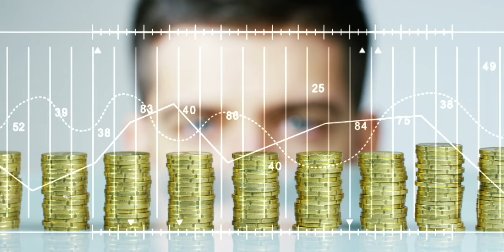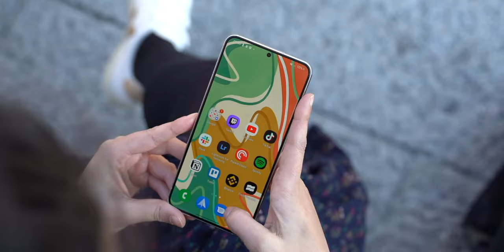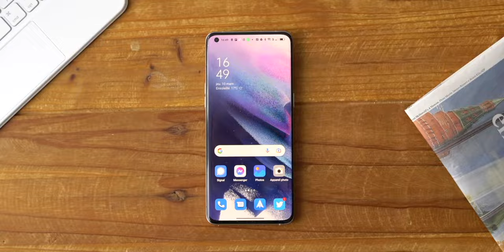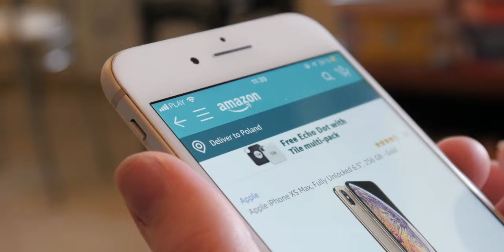Vous voulez acheter un smartphone ? Ne vous trompez pas !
Comment trouver le smartphone qui nous convient le mieux dans cet océan de modèle ? Pas de panique, on vous donne quelques conseils pour bien choisir votre prochain smartphone. Suivez le guide !